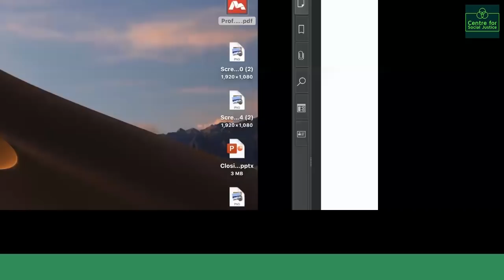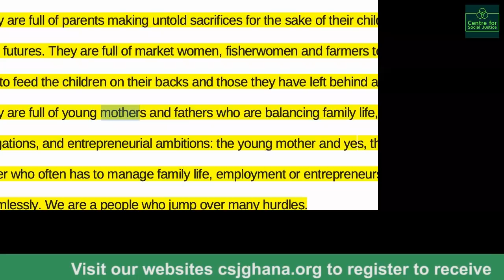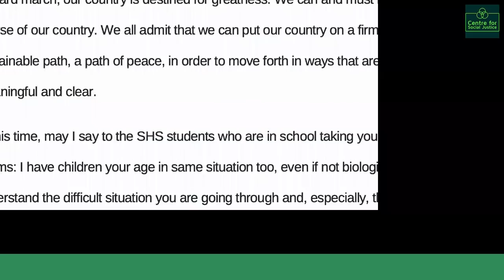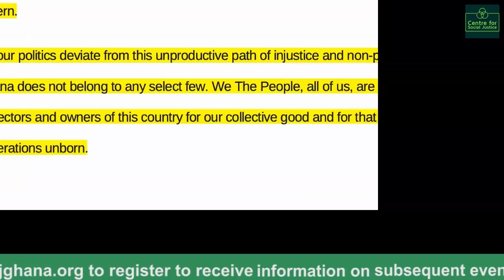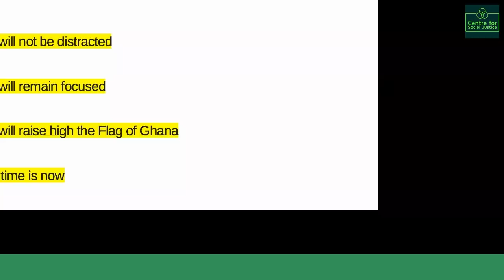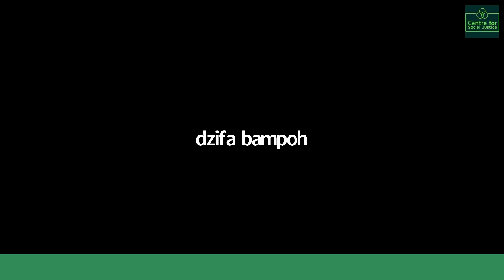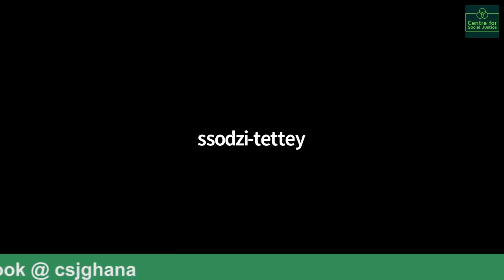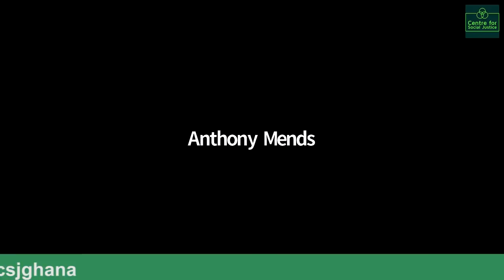CENTRE for SOCIAL JUSTICE LEADERSHIP DIALOGUE SERIES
The Rawlings – Mills Axis of the NDC & President Mahama’s Choice of Running Mate
20th AUGUST, 2020